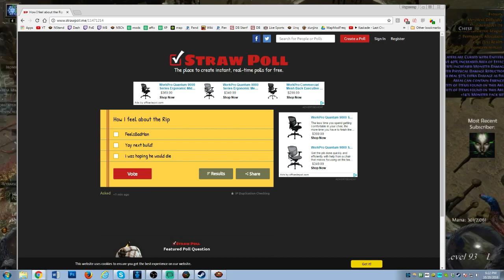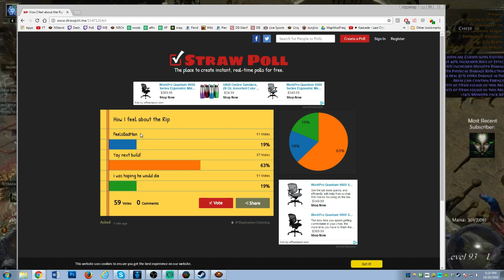Path of Exile Atlas Hardcore Essence League: HegeBlind Rip (L93 Kitava's Ice Trapper)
Underestimated Obelisk Totems (was never a threat before until now).  Shit potting with shit play while slightly distracted.